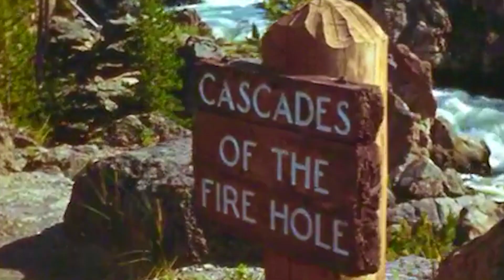Pictured Life - Weekend Friends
Pictured Life by Weekend Friends

Video by Nathalie Colindres

Album: All the things that love me know. by Weekend Friends

Weekend Friends is a lofi synth rock trio hailing from the Kansas City, MO and Norman, OK regions. Spawning as a solo project from Hayden Moore (guitar/vocals) in the summer of 2018 Weekend Friends has set itself apart with its lofi, synth heavy, DIY aesthetic and emotionally charged lyrics. Soon adding his brother Peyton Moore (drums) and synth lord Joe Nicholas (synth) Weekend Friends began adding unique layers to their live shows and have come into their own artistically. The three look to experiment more and more as they continue to grow as a band.

Weekend Friends (Listen, Watch, Enjoy, everywhere! Links to everything)